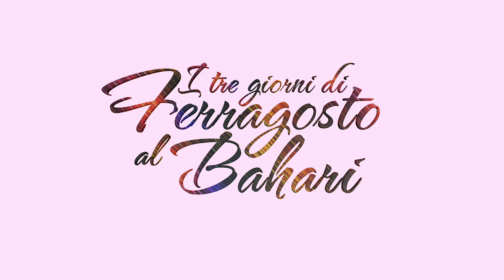I tre Giorni di Ferragosto al Bahari - Bahari Restaurant e Caffè del Corso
Bahari Restaurant, in collaborazione con il Caffè del Corso di Osimo

PRESENTA

***I TRE GIORNI DI FERRAGOSTO AL BAHARI***
SABATO 13 AGOSTO:
**SUMMER HAPPY HOUR**
con Dj Set
Event Start at 17:30

DOMENICA 14 AGOSTO:
**APERIBEACH**
con Dj Set
Event Start at 16:00

LUNEDÌ 15 AGOSTO
**COLORMOB & WATER PARTY**
Live DJ Set by:
Roberto Dottori
Marco Mandolini
Walter Lasca
Sergio Maggiori

The Voice:
Fulvio Liut

Event Start at: 16:00